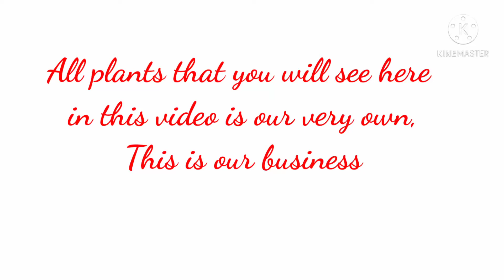Ito lang pala need ng Daddy ko(airpurifyierplants)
In this video all the information you will hear is all according to my mom's research. You can research it also for your more information about these plants